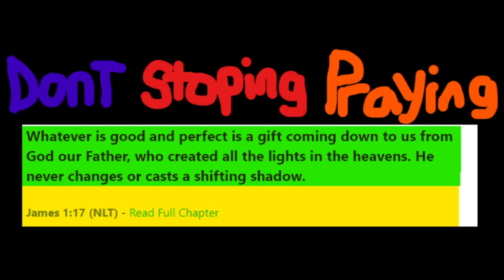Woman Are Dangerously In LOVE with This RUSSIAN Accordionist On Omegle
БАЯНИСТ в ЧАТ РУЛЕТКЕ | Реакция ИНОСТРАНЦЕВ на РУССКИЕ ПЕСНИ